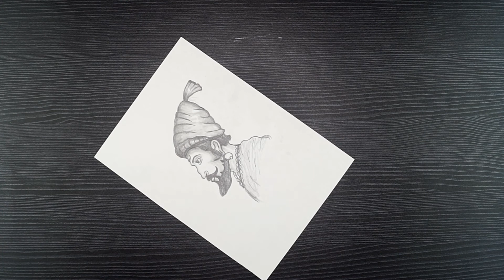Chhatrapati Shivaji Maharaj Drawing || How To Draw Shivaji Maharaj || Shivaji Jayanti Pencil Drawing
Hello!